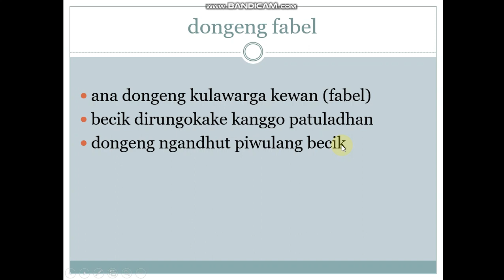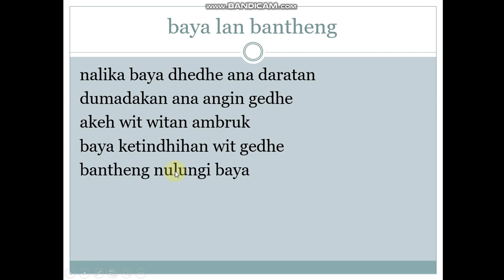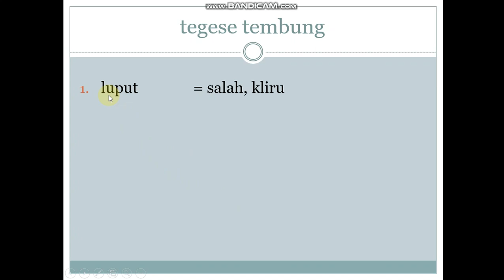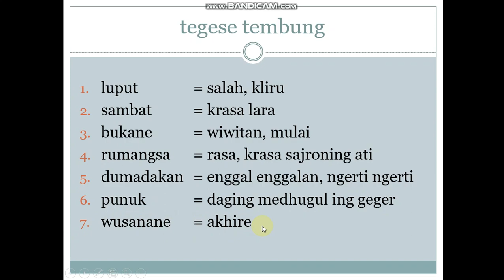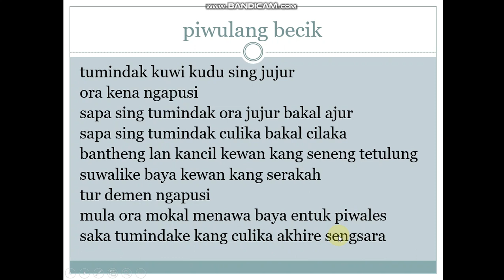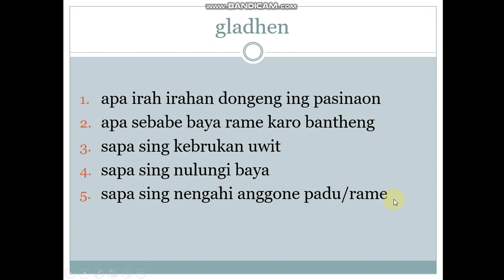Vidio Pasinaon Basa Jawa Kelas 1 Dongeng Fabel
Pasinaon #1 - Dongeng Baya lan Bantheng